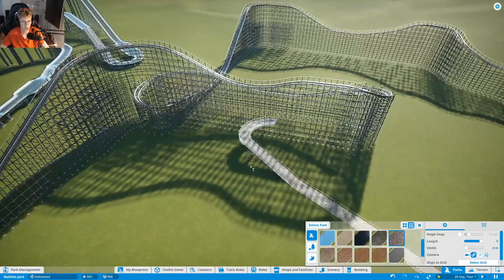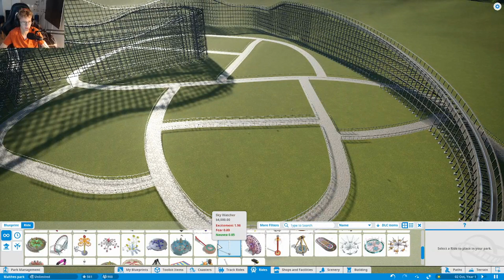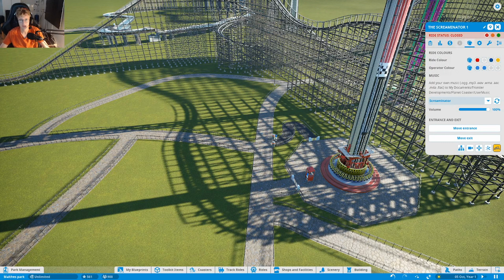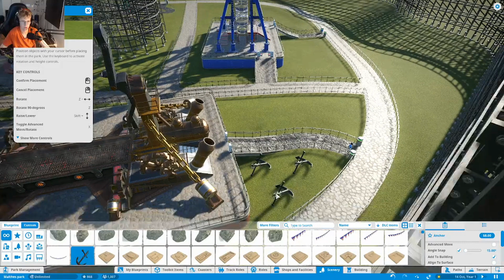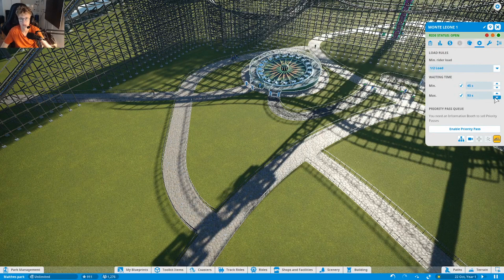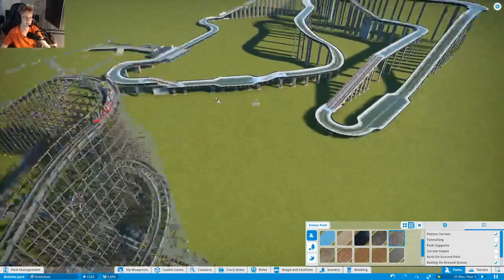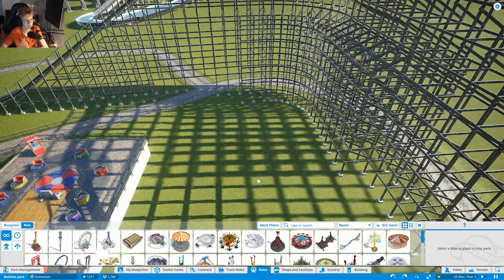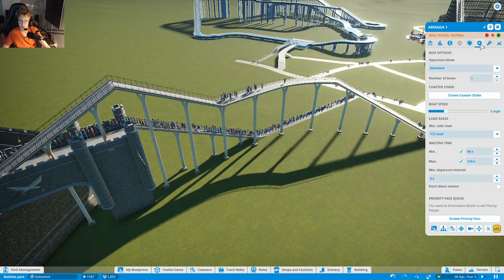Nyt område i parken :: Planet coaster episode 3 :: Malthe Hansen